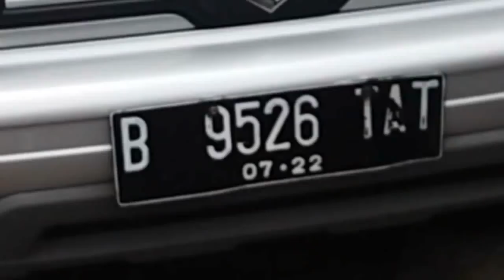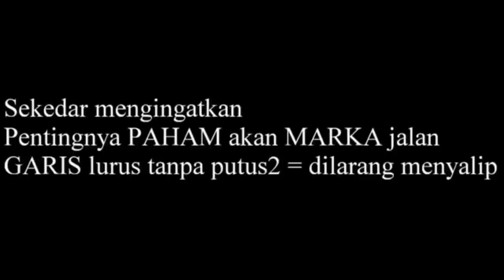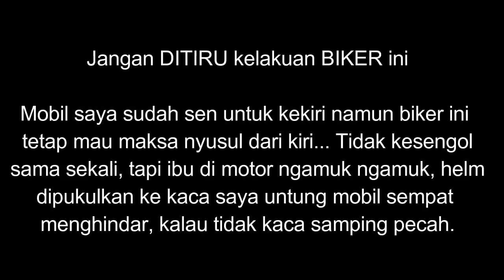Bad Driving Indonesian Compilation #19 Dash Cam Owners Indonesia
Car Accident, Motorcycle Accident, Close Calls, Road Rage, Bad Drivers, Instant Karma, All Videos